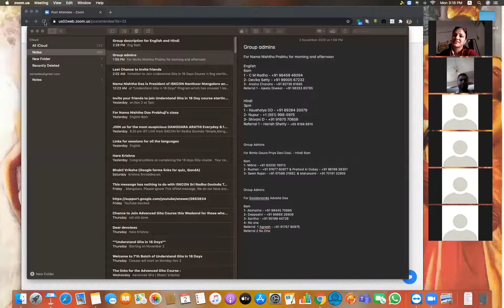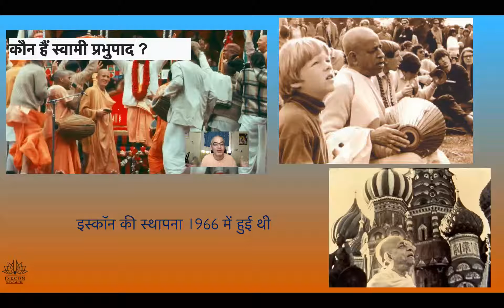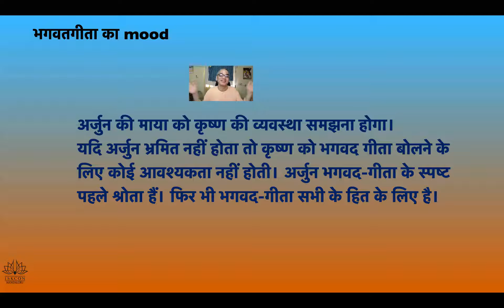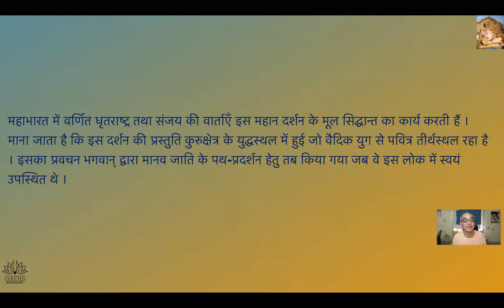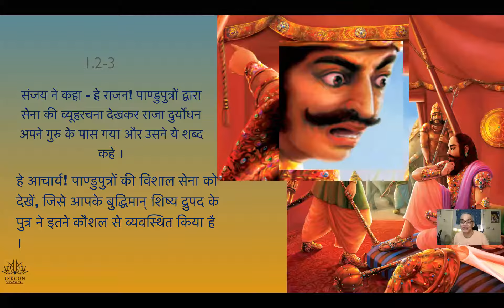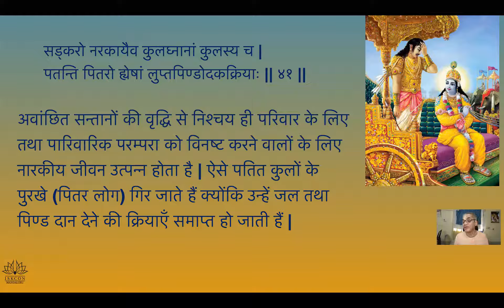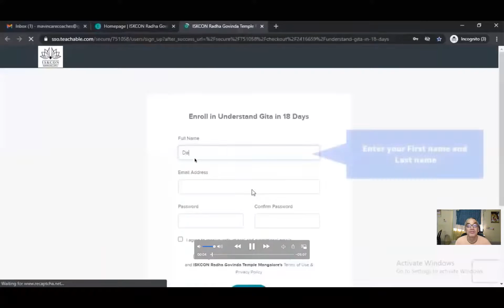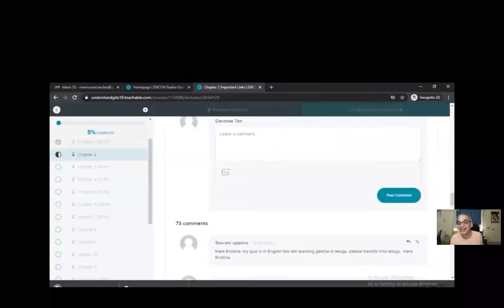Bhagavad Gita Chapter 1 batch 7 NND